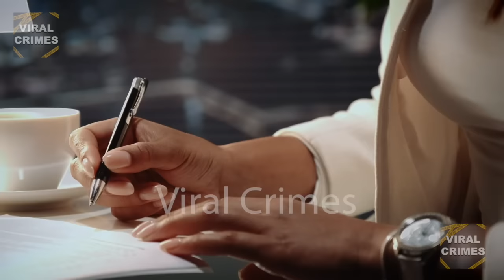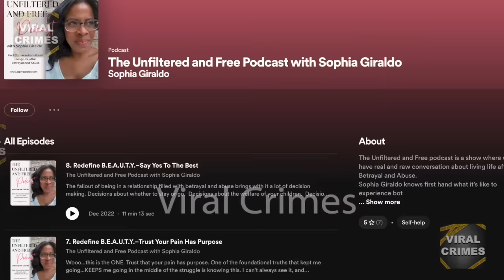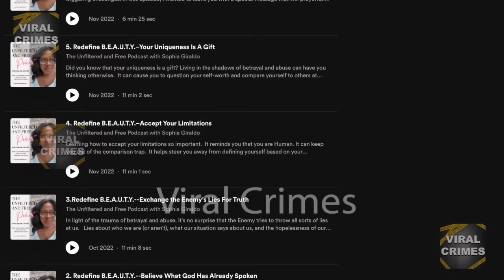He Told His Kids To Buckle Up Then Ran Over His Wife And St@bbed Her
This is the story of Sophia Giraldo, a 41-year-old mom of 3 who was deeply involved in helping victims of domestic abuse through her life coaching business. She recently filed for divorce from her husband and bravely shared her struggles with her toxic marriage with others on her podcast. Sadly, just days after openly talking about her own abusive situation, her husband would run her over with his vehicle then get out and st@b her multiple times, all while his children are watching from inside of the vehicle. Why would he brutally attack his kids mother and how could he commit such a horrific crime while his kids are watching? Welcome to Viral Crimes.